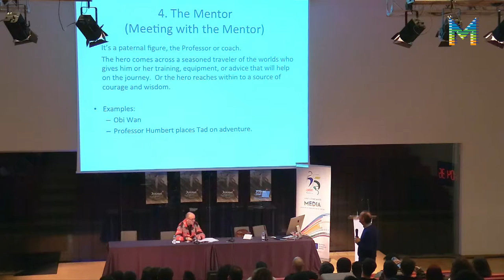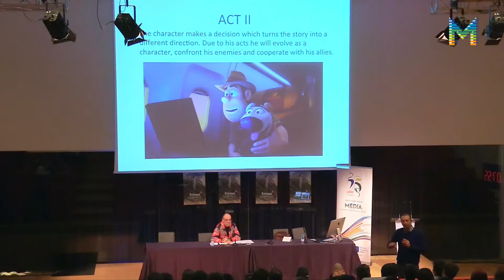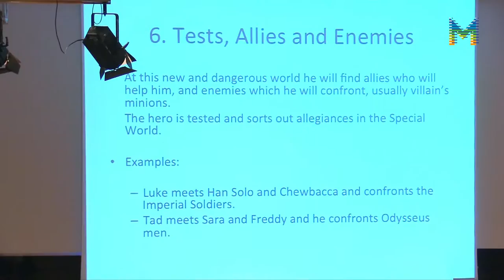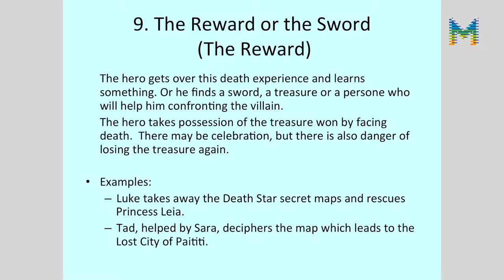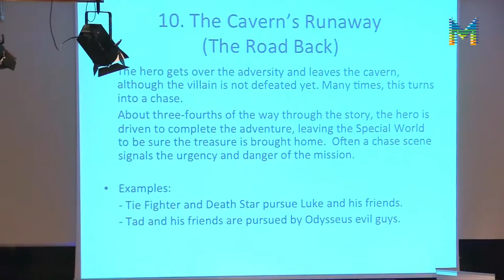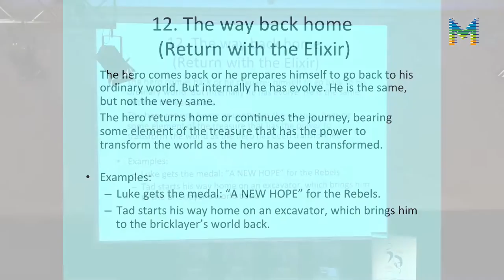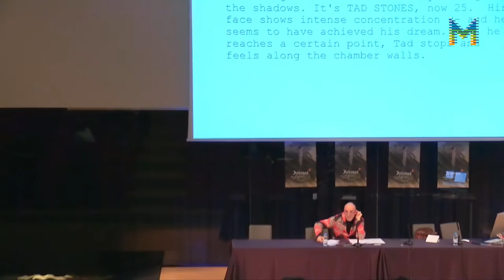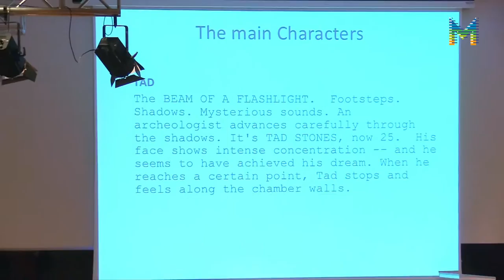Jornada MEDIA a l'Animac 2017: Guionitzar l'Animació, amb Jordi Gasull (2/2)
Jornada MEDIA en el marc de l'Animac, la Mostra Internacional de Cinema d'Animació de Catalunya, titulada: Guionitzar l'Animació, amb Jordi Gasull. L'acte va tenir lloc dijous 2 de març a la Sala Leandre Cristòfol de La Llotja, a Lleida.